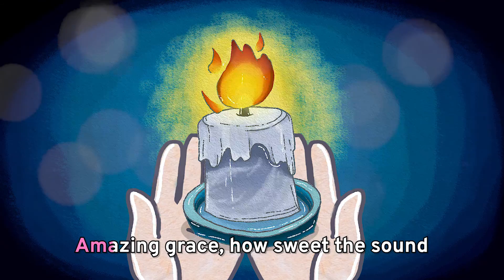Amazing Grace Instrumental Sing Along Version by Nursery Rhymes 1 to 10.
Amazing Grace Instrumental Sing Along Version by Nursery Rhymes 1 to 10. Taken from the album Classic Nursery Rhymes for Kids.

Nursery Rhymes 1 to 10  have chosen this traditional children's song Amazing Grace Instrumental Sing Along Version and made it into a soothing soft acoustic , perfect for learning to sing or just for baby playtime.

You can listen to Amazing Grace Instrumental Sing Along Version and more classic children's songs here

These children's nursery rhymes are perfect for children learning to sing or learning English as a second language, English as a foreign language.